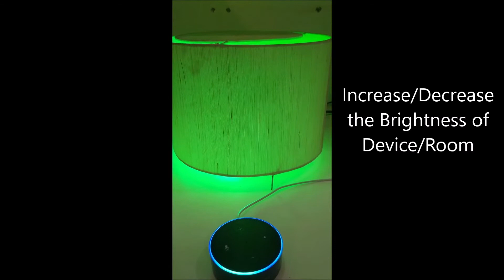How to control Mansaa Device/Room using Amazon Alexa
Now control your Mansaa Device using your voice. Say your command to Amazon Alexa and see the light responding to your command.

This video explains how you can control your Mansaa Smart Light with the Amazon Alexa devices. Easily control your lights with your voice.

Alexa, turn on Bedroom!
Alexa, set Bedroom to pink colour!
Alexa, set Bedroom to 50 percent brightness!